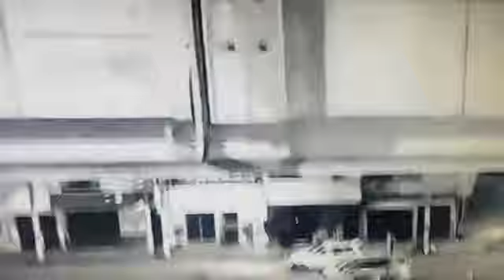Cámara de seguridad captan movimiento de sismo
Video de Yimer Roberto Moran